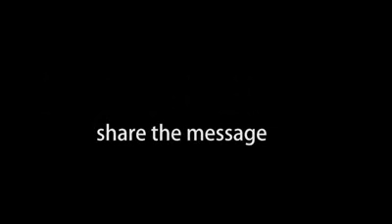Faaqa vs roza